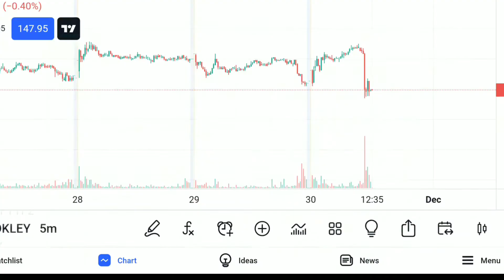Sanjiv Bhasin ke hasin share, Stock recommend by sanjiv Bhasin